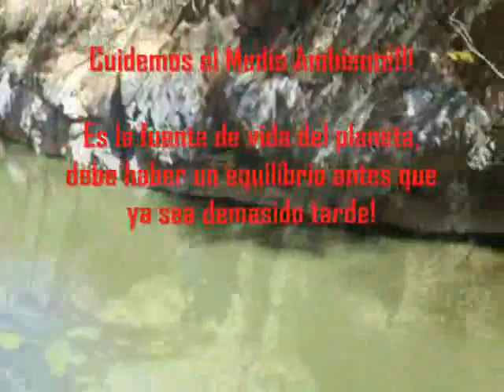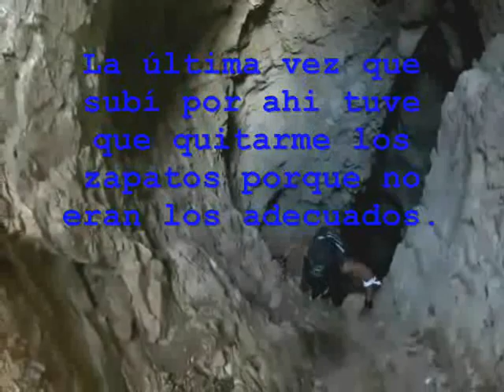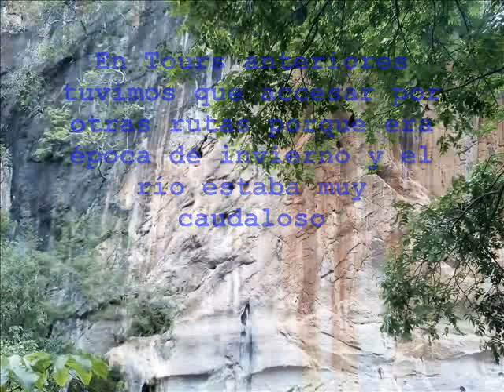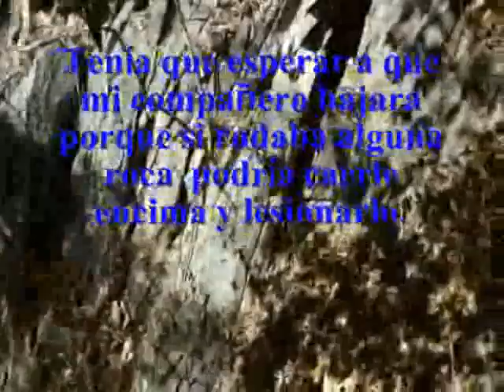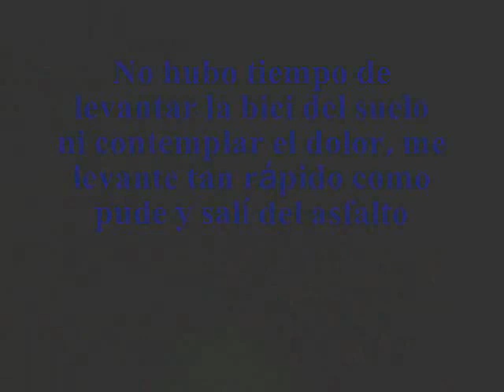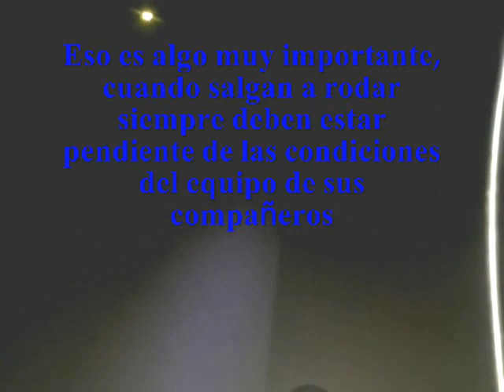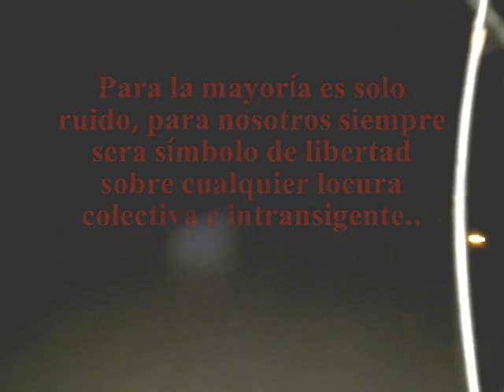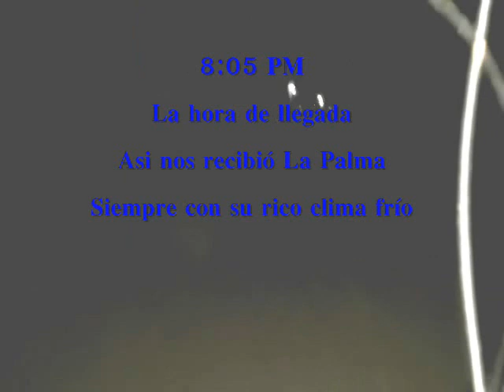Mountain Bike La Calera 2020 (Documental)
Black Fire Productions presenta un Mountain Bike y una Expedición de un lugar conocido como "La Calera" Ubicado entre los límites de Chalatenango y Santa Ana, es un lugar muy hermoso, misterioso y dificil de acceder, con unos paisajes increíbles, unas vistas espectaculares y un ambiente muy agradable.

Una gran aventura llena de mucho riesgo, pero al mismo tiempo mucha adrenalina, sin mas que agregar los invito a suscribirse al canal, si les gustó el vídeo por favor Suscríbase al canal y regálennos un pulgar arriba, y compartanlo con sus amigos.

Black Fire Productions
Ciclismo🚴‍♂️
Metal